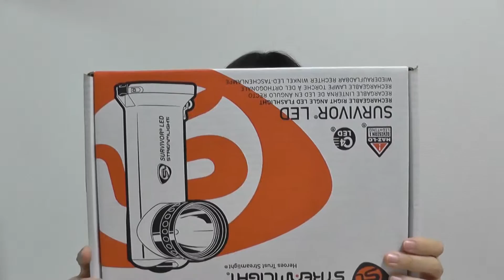Streamlight Survivor LED